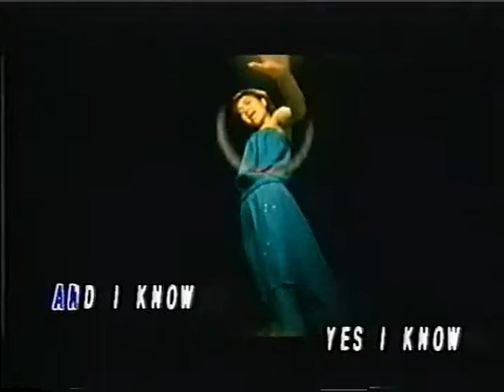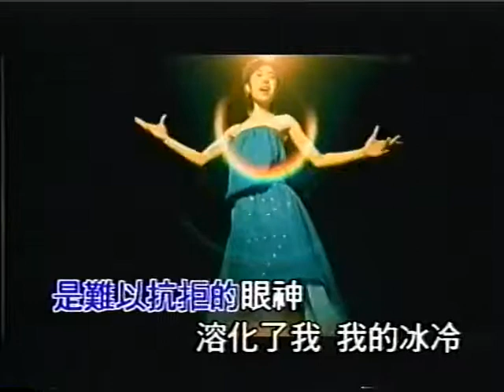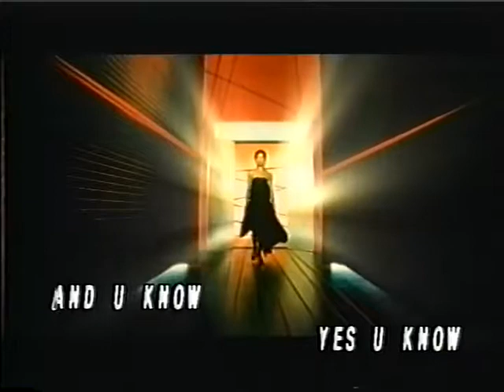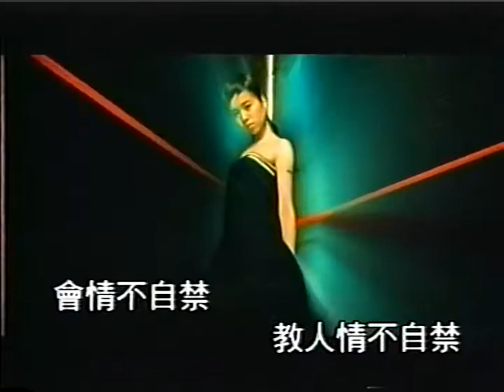蔡依林 - 情不自禁 MV 美華代理高清版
蔡依林第4張國語專輯《Lucky Number》预购礼独占歌曲